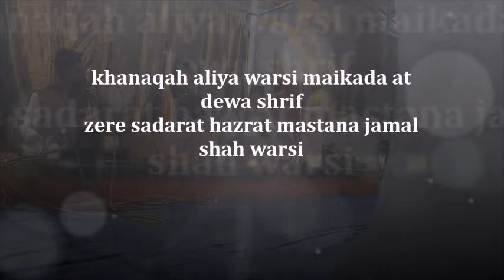DARUE DARDE NIHA RAHATE JANI SANAMA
A ENTRPRICE
AT DEWA SHARIF WARSI MAIKADA